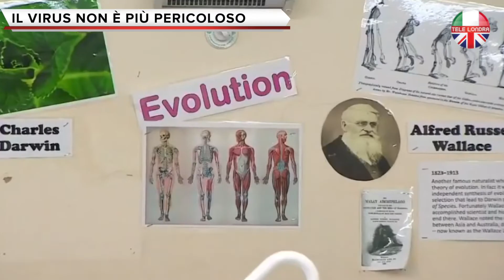Zero contagiati nelle ultime 24 ore a Londra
TELE LONDRA

Zero contagiati nelle ultime 24 ore a Londra, a meno di 10 giorni dalla riapertura delle attività in tutta la Gran Bretagna.
Un’ottima notizia per il Regno Unito, che vede i contagi bassissimi già da una settimana.

Londra aveva infatti registrato solo 24 casi il 15 maggio, e la capitale ha il tasso di infezioni più basso di tutto il paese.
La situazione è in netto miglioramento nonostante molti cittadini siano convinti che il governo nasconda i numeri reali della pandemia, e nonostante la convinzione che il virus continui ad avere una pericolosità elevata.

I dati ufficiali che giungono dal governo sono tutt’altro che allarmisti. Come riportato da tutti i quotidiani, il Public Health England (PHE) ha confermato che il virus ha ormai esaurito la sua forza.

Intanto, come in Italia, si moltiplicano le voci critiche sulla presunta pericolosità del Covid-19.
Il ricercatore medico dell’Università di Nottingham, professor Robert Dingwall, sulle colonne del Telegraph, accusa il Governo di aver sparso il terrore tra la popolazione sulla mortalità del virus, imponendo i due metri di distanza sociale solo per mancanza di fiducia.